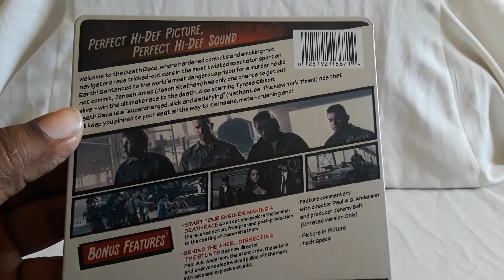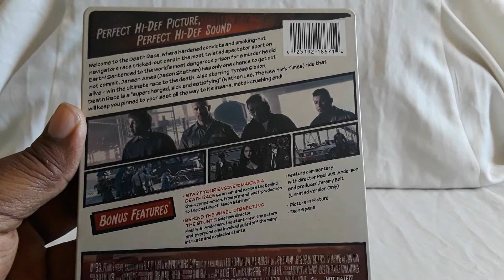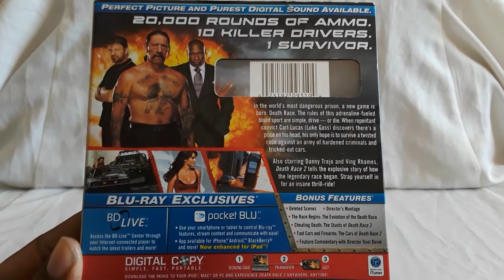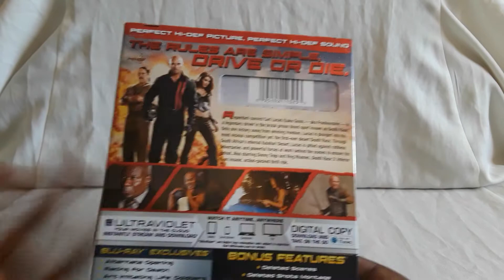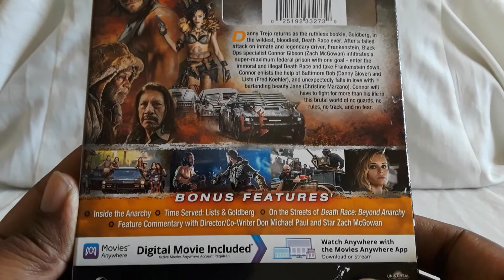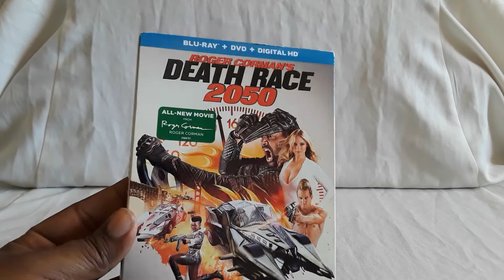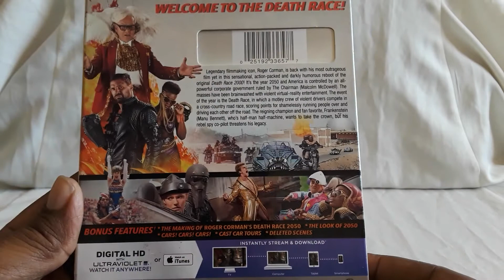Unboxing Death Race Movie Collection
Just 5 items to show today for our Death Race movie collection. These movies are really amazing in their own way and I would highly recommend checking them out.